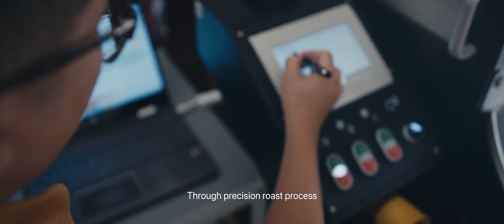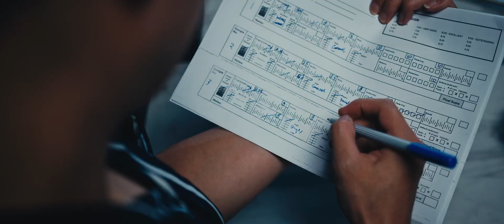Sekilas tentang Herd Coffee Roaster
Bulan ini menjadi bulan yang sangat special bagi Herd Coffee Roaster karena tepat di bulan November ini menjadi hari ulang tahun kami yang ke-5!

Mengusung tema "No Gerd No Herd" memberikan arti bahwa di balik setiap ‘hasil’ yang dicapai, pasti selalu ada perjuangan yang dilewati.

Banyak sekali proses yg kami lakukan bersama dengan partner kami dalam berperan menyajikan secangkir kebaikan kopi untukmu Pagi ini.

Di perjalanan 5 tahun ini kami selalu berusaha memberikan produk dan pelayanan yang terbaik untuk client kami. Karena kami percaya kopi bukan hanya sekedar komoditas, tetapi juga seni dan konsistensi.